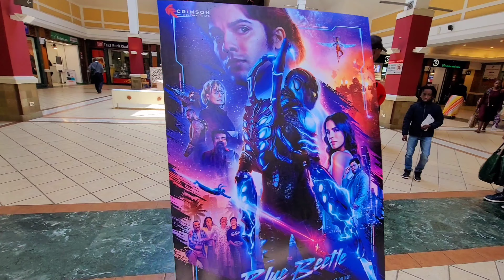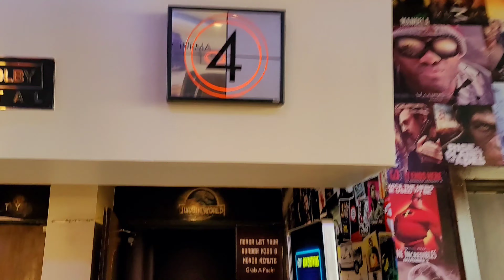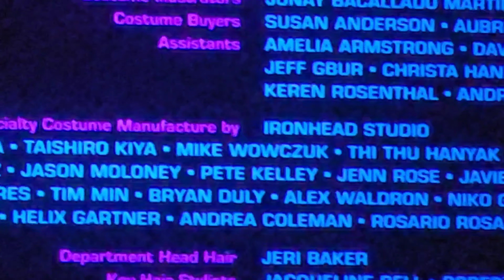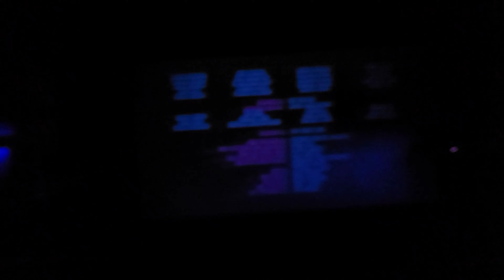Creating Unforgettable Memories: Movie Date with My Kids